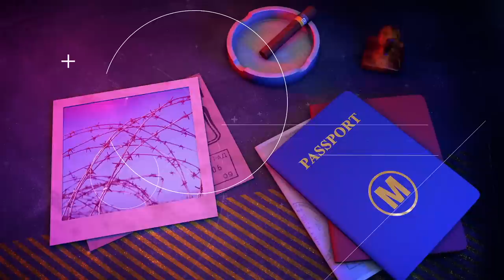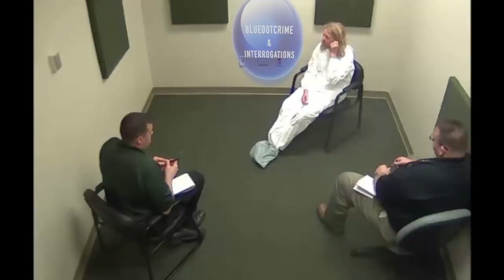🔵The Craziest Reason To Kill Your Husband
In May 2018, Sabrina Hendley, was pushed to her limits when her husband Mark Hendley allegedly began waving a knife during a small gathering at their home. The situation escalated when Mark attacked Sabrina's father, Mike Irwin. Prosecutors say that Sabrina then grabbed a gun and shot her husband, Mark, in self-defense.

Last year, during a 'Stand Your Ground' hearing, Sabrina's attorneys argued that she had been in fear for her life and had acted in self-defense. However, prosecutors argued that Sabrina's story had changed and that she had initially told detectives that she had wanted her husband to apologize, but when he did not, she saw a gun on the bed and took the shot. Despite her claims of self-defense, Sabrina Hendley was denied immunity.

Sabrina allegedly told detectives she wanted her husband to apologize, but when he didn’t, she saw a gun sitting on the bed and took the shot.

$BlueDotCrime

00:00 - Intro
00:02 - Police Calls
02:12 - Interrogation begins
02:50 - Sabrina explains the day leading up to incident
12:20 - Details relationship with husband
22:22 - Describes Incident
42:00 - Sabrina describes thoughts leading up to shooting
51:20 - Detectives tell Sabrina her Husband is dead
55:00 - Conclusion